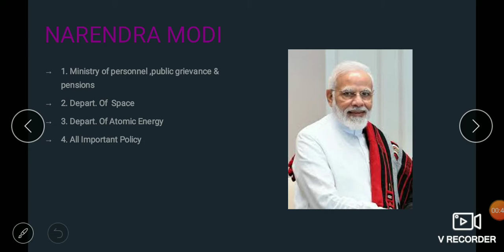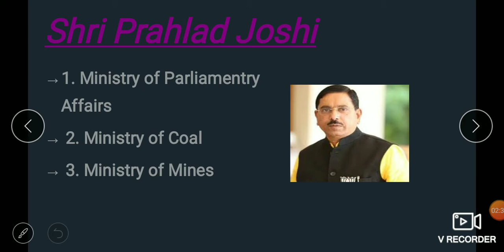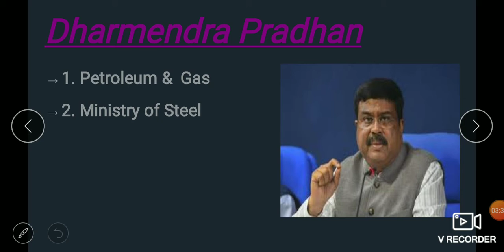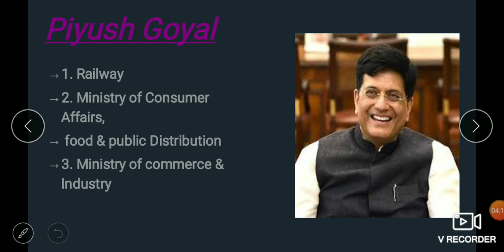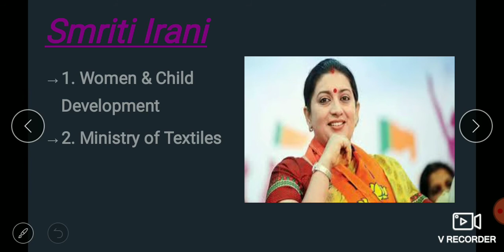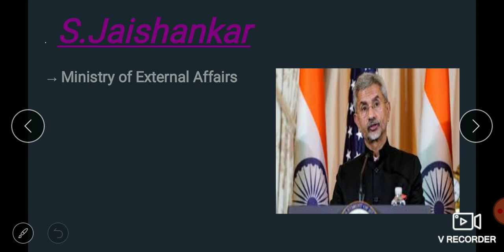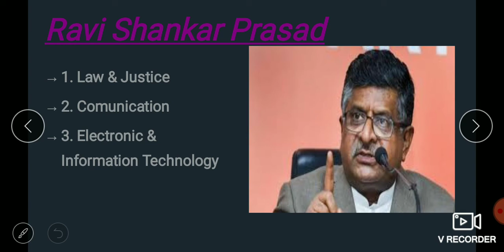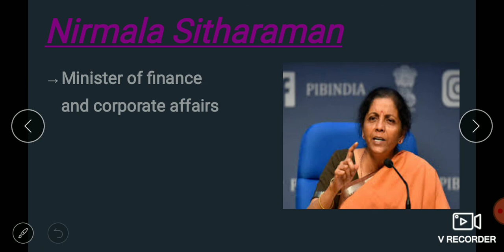CABINET MINISTERS OF INDIA 2021|| UPDATED LIST||STATIC CURRENT AFFAIRS|| WITH TRICKS|| UPSC,SSC ALL.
CABINET MINISTERS OF INDIA 2021|| UPDATED LIST||STATIC CURRENT AFFAIRS|| WITH TRICKS|| UPSC,SSC,BANK , RAILWAY EXAMS AND ALL STATE EXAMS..
narendra modi

cabinet ministers